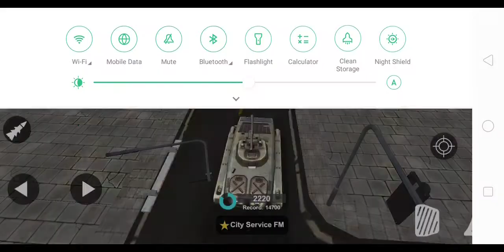Miami Crime Simulator 2 Android Gameplay | Miami Crime Simulator 2 23 | Real Gangster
Miami Crime
Miami Crime Simulator
Miami Crime Simulator 2
Miami Crime Simulator 2 Android Miami Crime Simulator 2 Gamepla